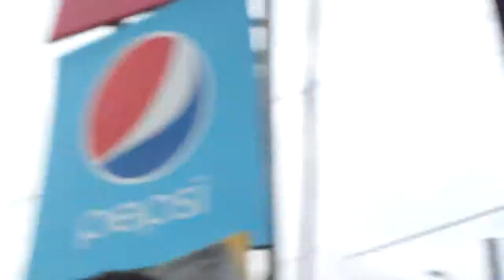POR TU TRAICION TINTO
ANDRES GUTIERREZ ALEJANDRO DE LA ROCHE  TINTO COLOMBIA